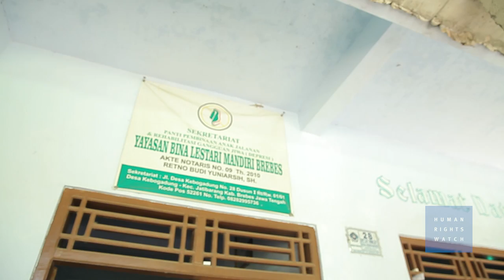Indonesia: End Shackling of People With Disabilities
People with psychosocial disabilities (mental health conditions) in Indonesia are shackled or forced into institutions where they often face physical and sexual violence, involuntary treatment including electroshock therapy, seclusion, restraint and forced contraception. Human Rights Watch examines how people with psychosocial disabilities often end up chained or locked up in overcrowded and unsanitary institutions, without their consent, due to stigma and the absence of adequate community-based support services, including mental health care.